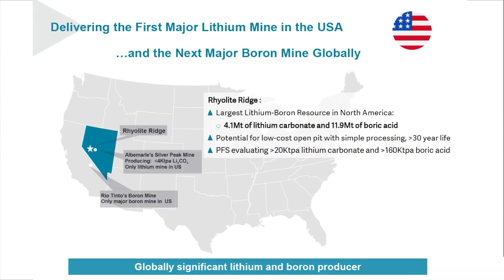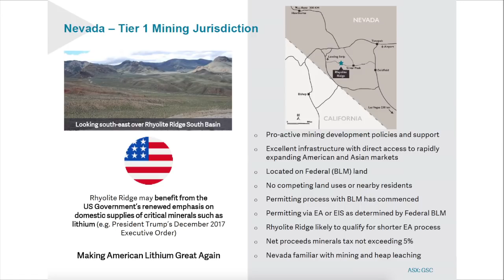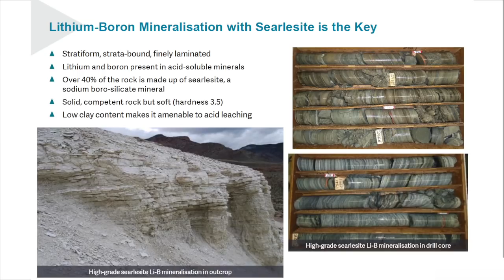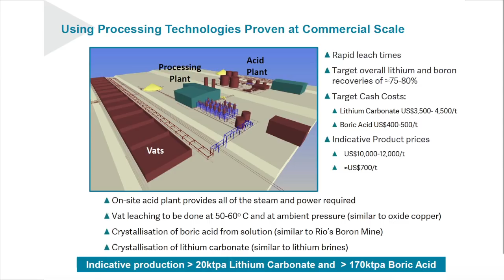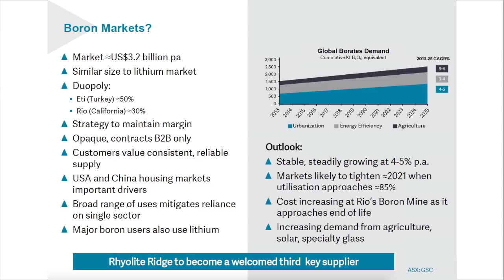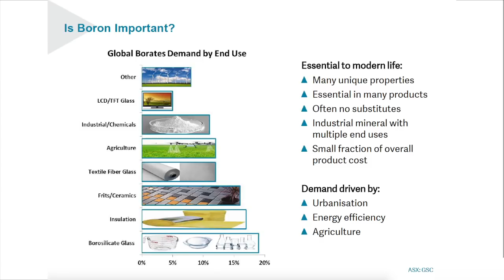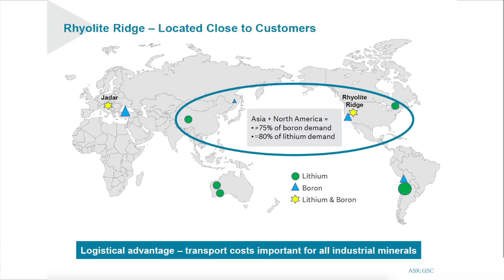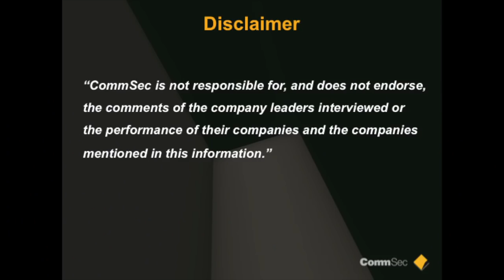Interview with Global Geoscience MD Bernard Rowe on CommSec Executive Series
2 August 2018 - Global Geoscience (ASX:GSC) MD Bernard Rowe provides an overview of the Company's Rhyolite Ridge Lithium-Boron Project in Nevada, USA.